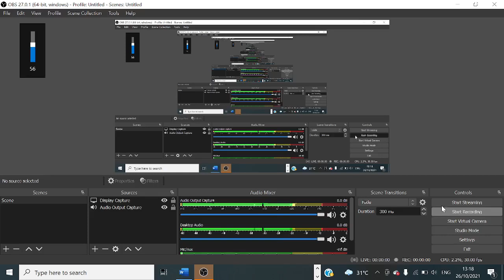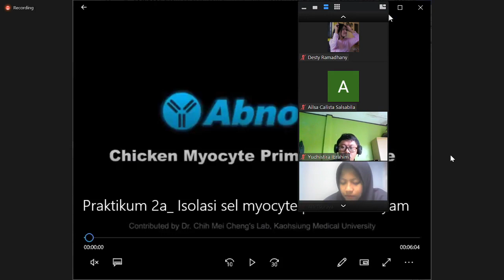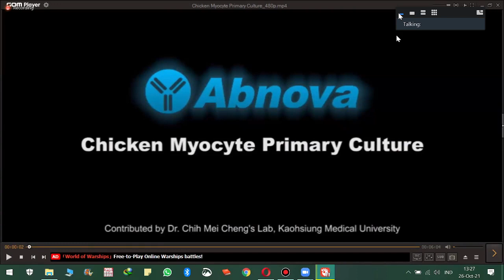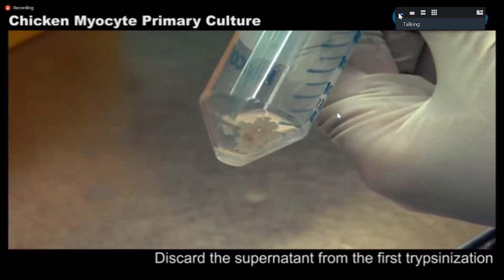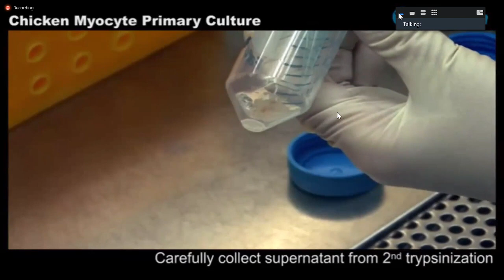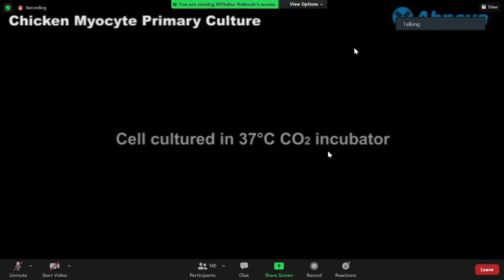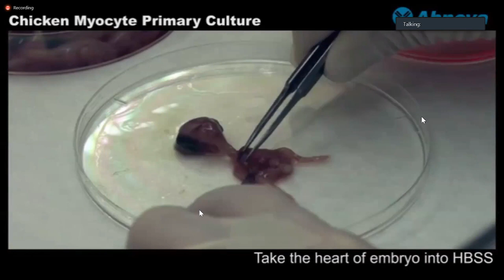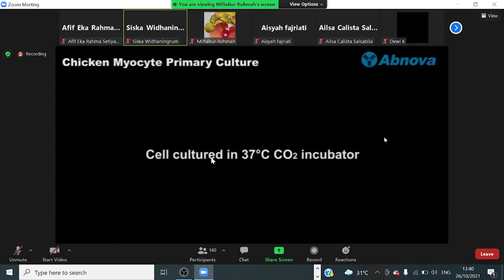Prakt TDKSJ part 1 26 Oktober 2021 Jurusan Biologi Universitas Brawijaya